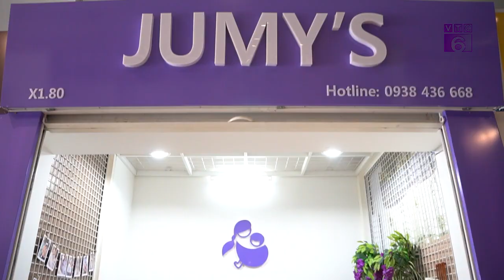[24H TIÊU DÙNG] VTC6 Địu vải Jumy – Ôm con theo cách của mẹ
Với tiêu chí đem lại sự tiện ích cho ba mẹ và an toàn cho bé, Jumy's mang đến cho mọi gia đình chiếc địu vải đa năng vừa giúp mẹ đỡ mỏi tay khi phải ẳm bồng con suốt ngày, lại vừa ru bé ngủ thật ngon trong vòng tay ấm áp của mẹ.

Hãy lắng nghe những chia sẻ của các mẹ bỉm trong đời sống khi trải nghiêm địu vải Jumy's và tư vấn từ bác sĩ Nhi khi sử dụng Địu vải cho bé trong chương trình tiêu dùng 24H.

JUMYS VIETNAM Company Limited
Showroom: 27 Nguyễn Hữu Thọ, phường Tân Hưng Quận 7, HCM

Rất hân hạnh được phục vụ ba mẹ và các thiên thần nhỏ. Hãy để Jumy's cùng ba mẹ chăm sóc bé tốt hơn trong những ngày tháng đầu đời.